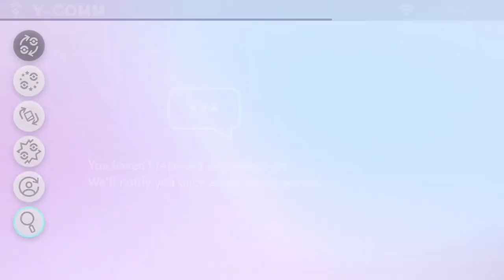Pokémon Sword & Shield: Vs Champion Leon!(Battle Tower)